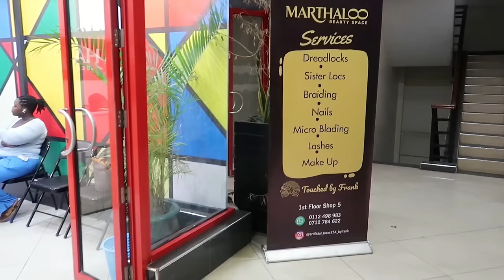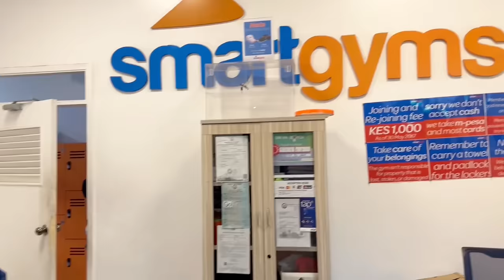THE WEEK AFTER TAIYARI'S TONSILLECTOMY.